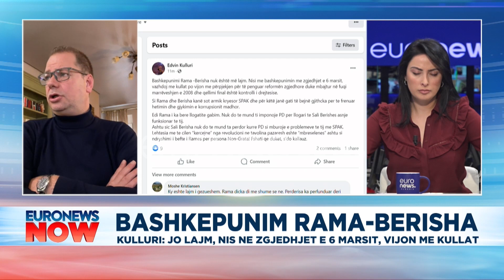Paralajmërimi i fortë për Edi Ramën, Kulluri: Duket që nuk i ka punët mirë